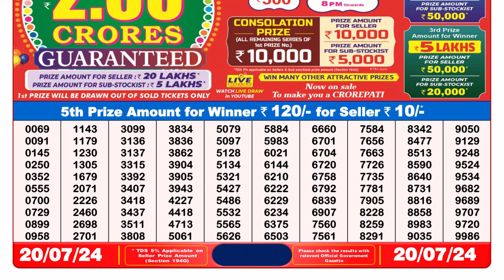✅Dear Lottery Sambad Live 8pm Result 20.07.24